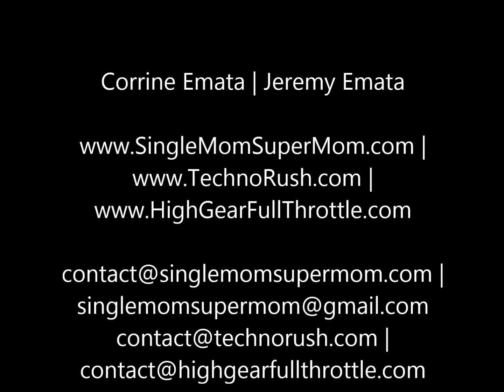Ford EcoSport Launch - Bogart the Explorer at the Drums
Soundtrack

Sweet Child of Mine by Gun's N' Roses